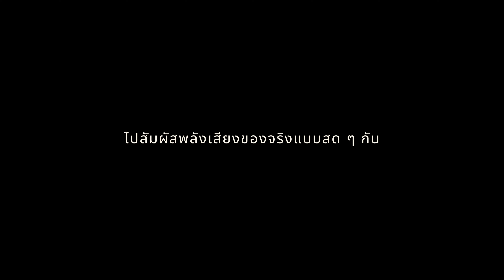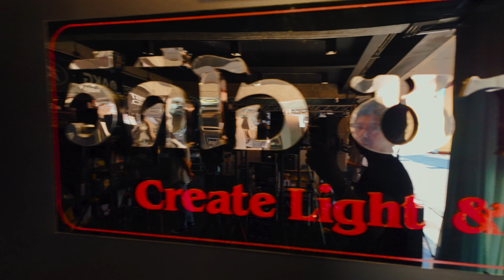ตะลุยหา EV Electro-Voice @วีดิโอ ซาวด์ จ.อุตรดิตถ์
ตะลุยหา EV Electro-Voice @วีดิโอ ซาวด์ จ.อุดรธานี

IG และ FB พิธีกร
คุณแฟรงค์
คุณนีน่า
Guitar, Camera & Editor1
Camera & Editor2
Camera & Editor 2

ผสมเสียง Sound Engineer : แฟรงกี้ ฟ้าฉาย

สามารถติดตามผลงานและข้อมูลผลิตภัณฑ์ผ่านช่องทางต่าง ๆ ได้ดังนี้